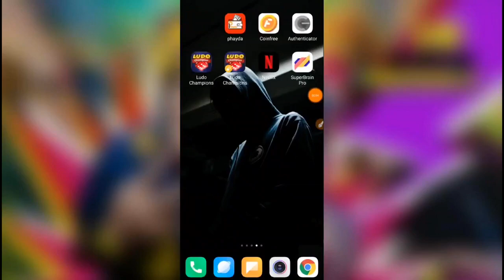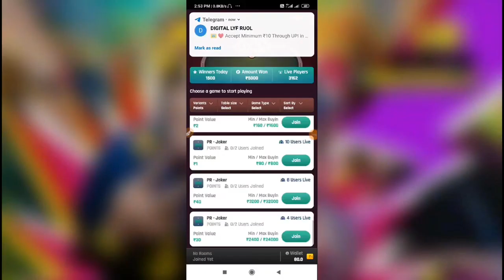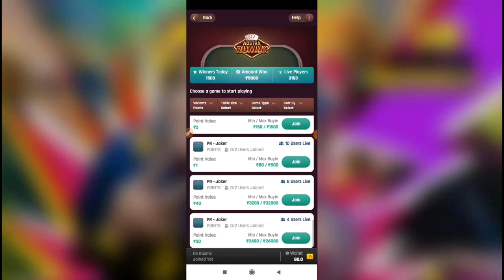How to Play Rummy in Nostra Pro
Download NostraGamus pro app to Play Rummy now.